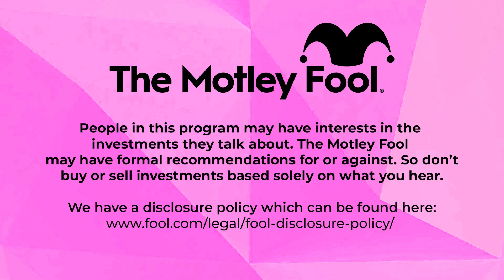Why this Security Stock FELL HARD Today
This company had a recent security breach, causing a harsh decline in stock price. Should this be a stock you should run for the hills from? Or is this a good stock to buy in 2022? Listen to Travis Hoium explain his thoughts!

In this video ► OKTA Stock